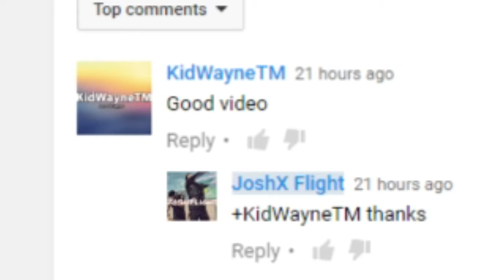GAUNTLET MODE NBA 2K16